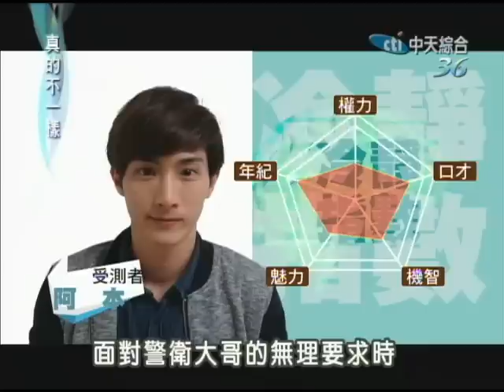2014.10.24真的不一樣part2 阿本自己爆料 慘遭警衛嘲笑！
《真的不一樣》中天綜合台36頻道／每週四至週五晚間7點